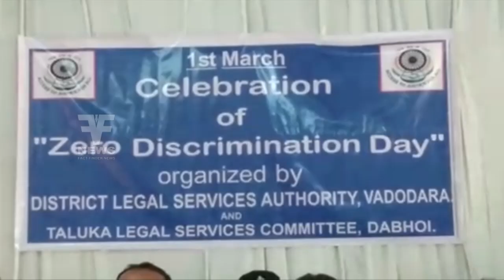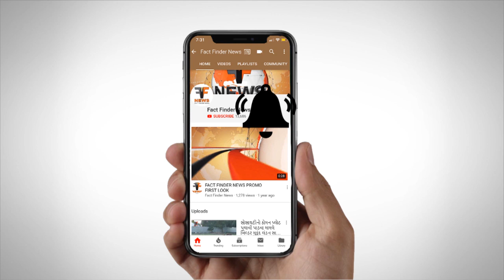ડભોઇ:શૂન્ય ભેદભાવ નીતિ દિન નિમિત્તે કાનૂની શિબિર યોજાઇ